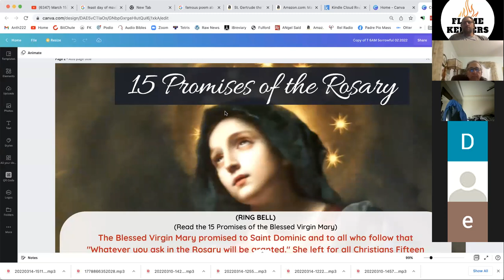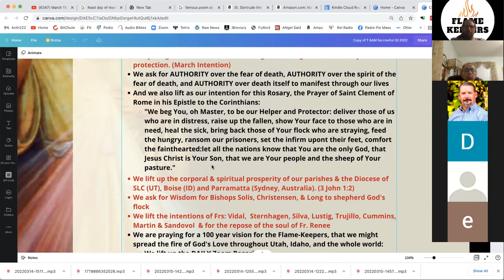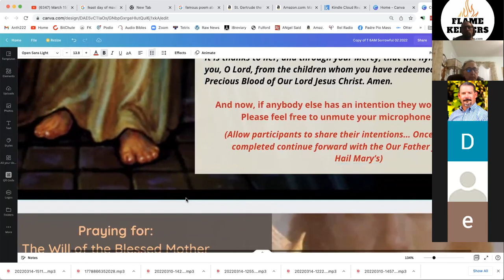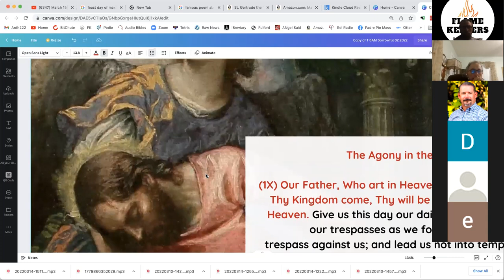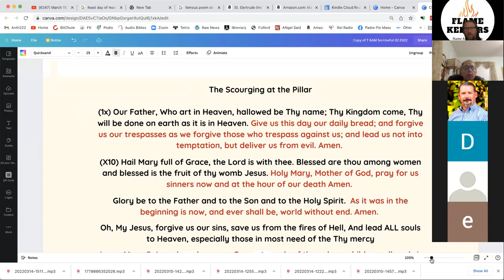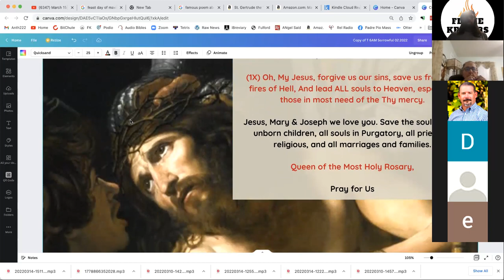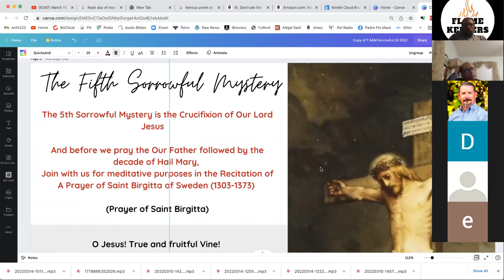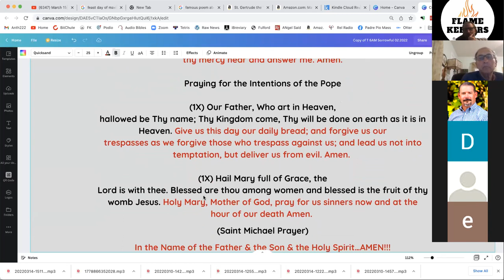Sorrowful Mysteries Rosary Prayer (6AM Zoom)